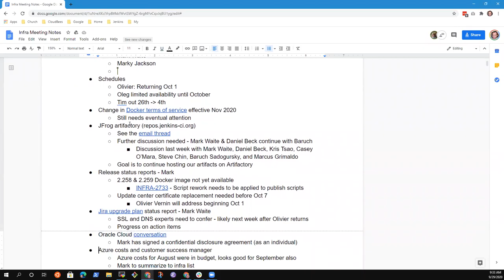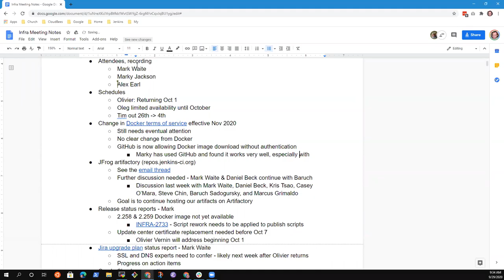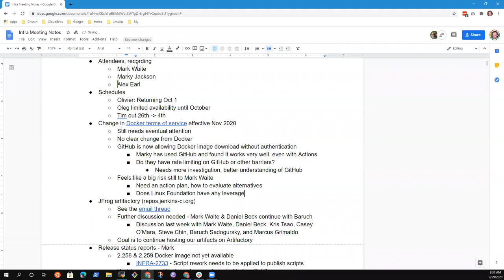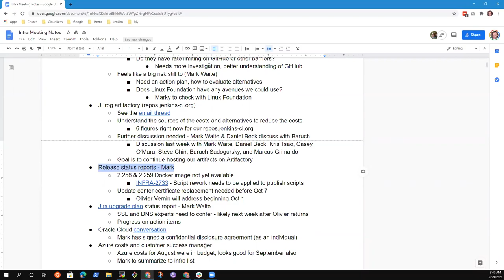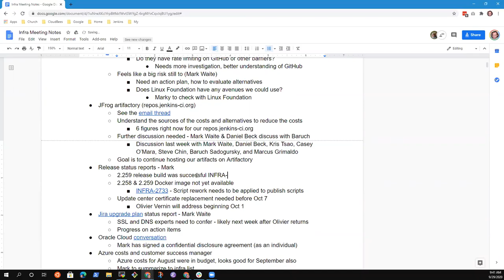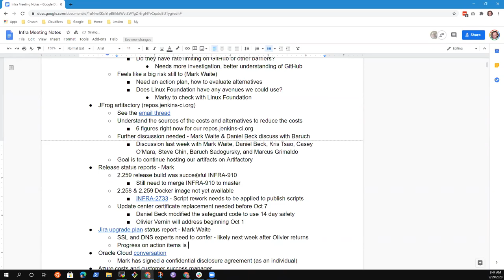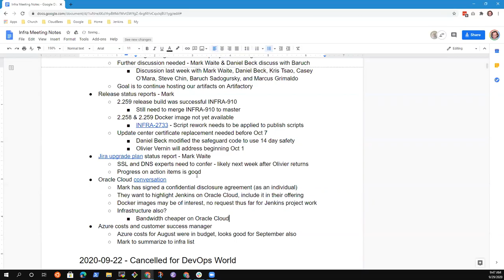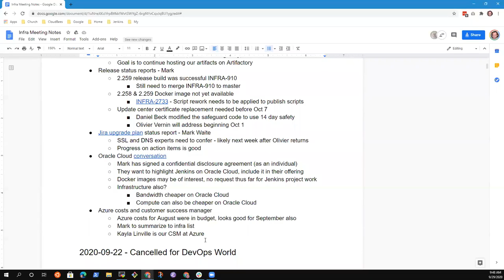2020 09 29 Jenkins Infra Meeting